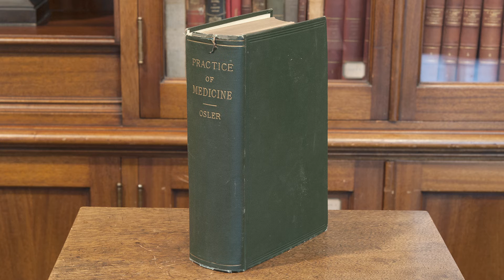Stephen C. Achuff, M.D.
Dr. Osler, “The Father of Modern Medicine”, taught his students to treat people rather than diseases.  Learn about his journey to Hopkins and how his lessons continue to shape our practice today.